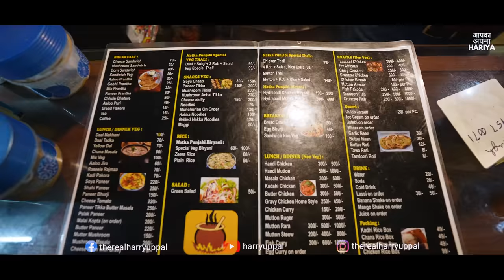69/- Only | Professor Saab ab bechte hain Champaran Meat, Ahuna Chicken | Harry Uppal Street Food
69/- Only | Professor Saab ab bechte hain Champaran Meat, Ahuna Chicken | Harry Uppal Street Food

LOCATION - Kharar - Landran Rd, Garden Colony, Sahibzada Ajit Singh Nagar, Punjab 140301

This Harry Uppal Indian Street Food Video is about one of the best mutton recipes in India.

The world famous Champaran Meat Curry popularly known as Ahuna Meat or Handi Meat has been covered in many viral videos from Bihar. But I didnt expect to see it being made here in Chandigarh or Ludhiana.

This special non veg delicacy is popular in Delhi too.
This superb recipe is from Bihar and many people from Patna recommended me to try this street food delicacy.
I couldnt help and head to the nearest chicken house that served this masala curry so I went to this amazing place and tried this amazing hindi dish. Punjabi Sardar ji sells this amazing recipe